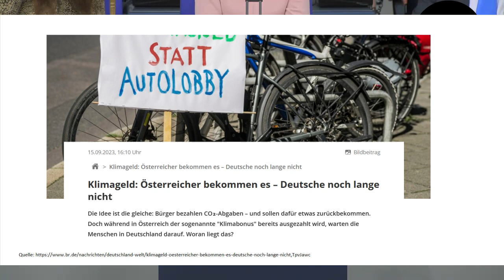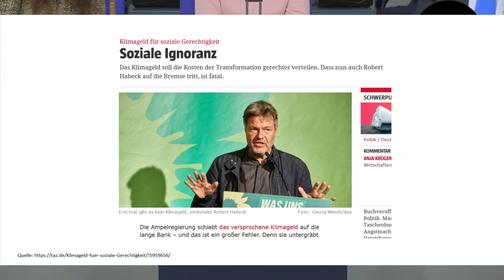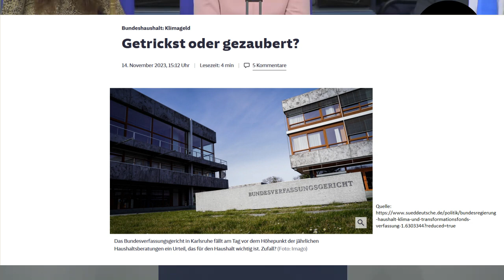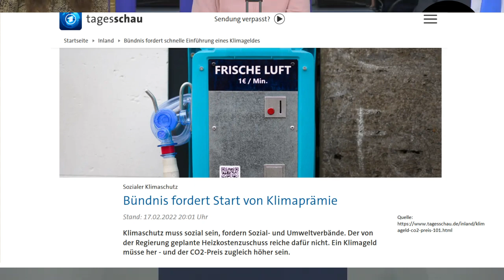Niemand berichtet davon... Wir müssen uns warm anziehen!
Quelle: Siehe links im Video